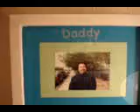Surprise Merry JESUSmas Tris!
New room for Christmas 2007